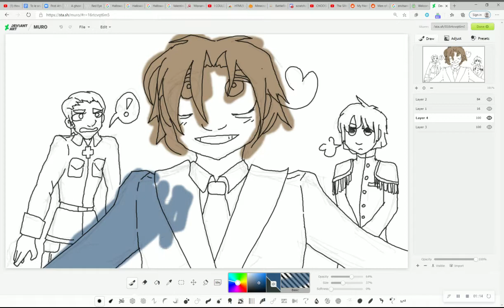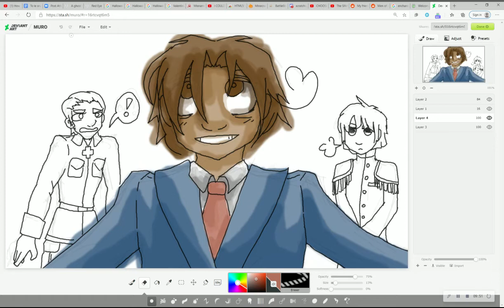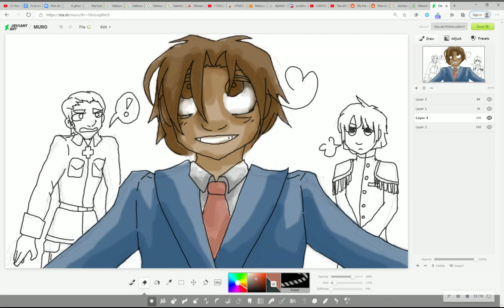Hetalia Fanart ft. Computer Problems Part 2 - Coloring In Italy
So this time the problem was not that the recording wasn't working. Instead, I had to do this all with a mouse because my tablet got lost somewhere. Blech.

APH fanart time!

Yay! (Also it's in real time. That's a treat right?)